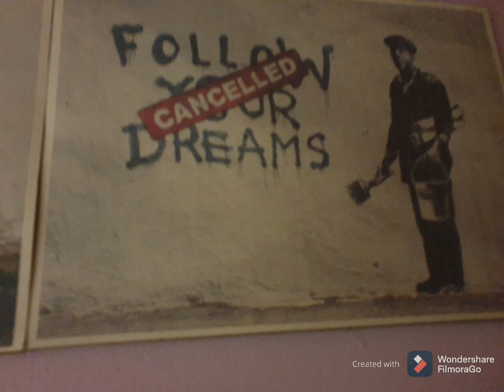de peste tot.....